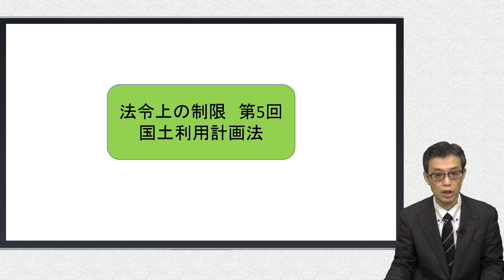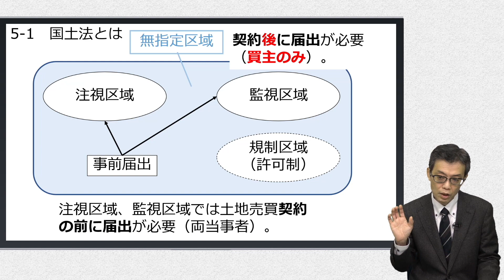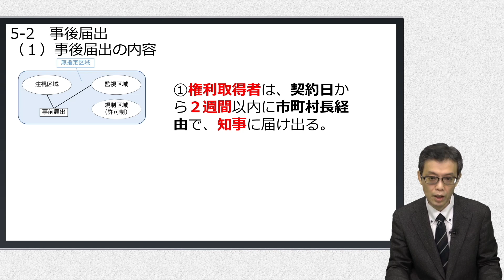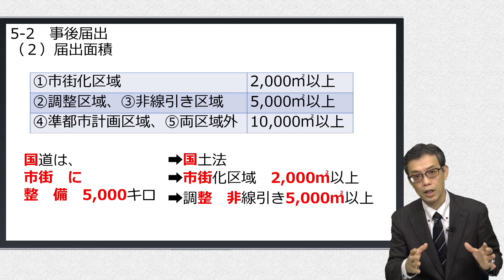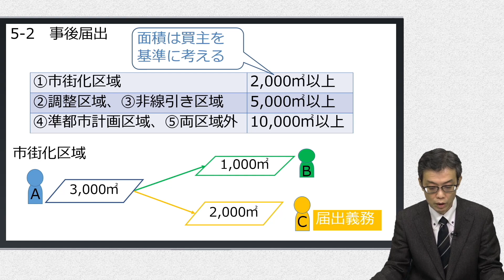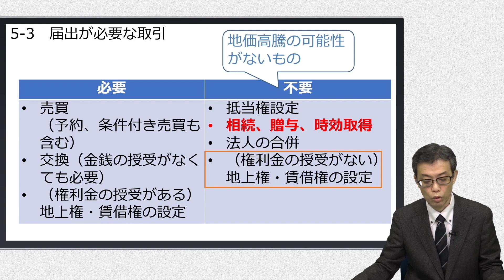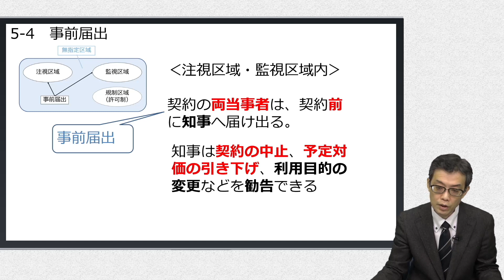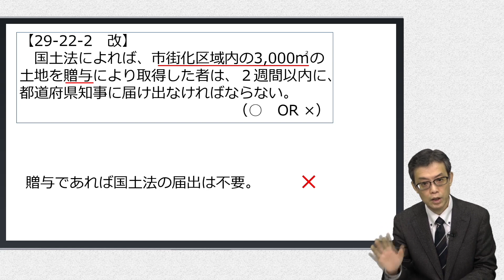視るだけでわかる！ 宅建基礎講座【法令上の制限】 ５．国土利用計画法（１）〜（４）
■この回の内容
宅建基礎講座【法令上の制限】 ５．国土利用計画法（１）国土法とは（２）事後届出（３）届出が必要な取引（４）事前届出

■講義内容を書籍で確認したい方には
中村喜久夫著「スッキリわかる宅建士」

※明解な解説で理解と記憶が進みます。

■知識の確認をするのなら
中村喜久夫著「スッキリとける宅建士」

※分野別、見開き形式ですので、通勤通学時間などにも活用できます。

■直前期の総整理に
中村喜久夫著「スッキリうかる宅建士」

※解説は極力省き、覚える事項だけをピックアップしてあります。
ヒッカケパターンを並べた「すかさずチェックQ&A」が記憶の助けになるはずです。

■この講座の特徴
明海大学不動産学部（日本で唯一）で教授を務め、宅建受験のバイブル「スッキリわかる宅建士」の著者でもある中村喜久夫が宅建解説動画を公開します。
講義の中ではテキストを使いません。視るだけで宅建試験の基礎知識が習得できる講座です。
移動中などスキマ時間を活用し、合格を勝ち取ってください。

※本動画は2019年1月時点で施行されている法律をもとに解説しています。